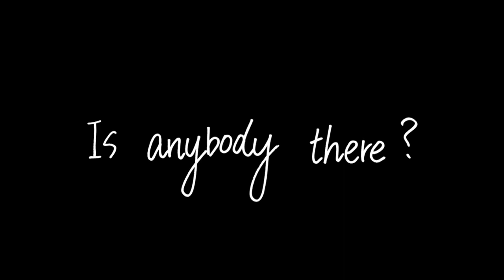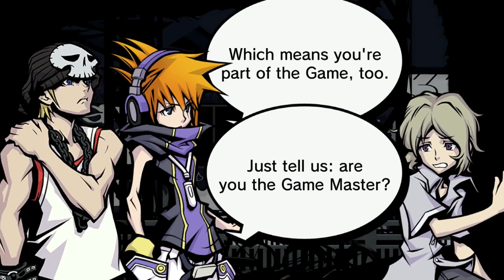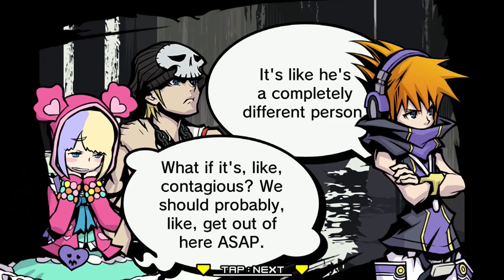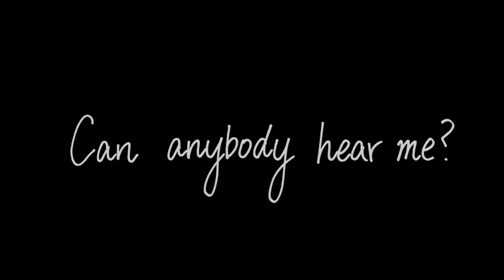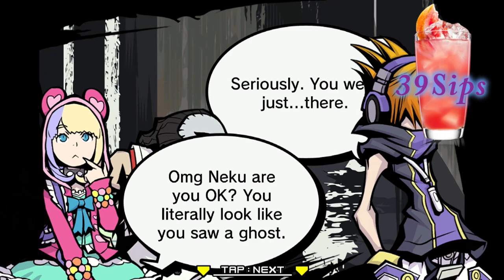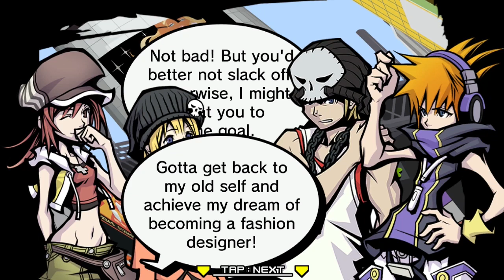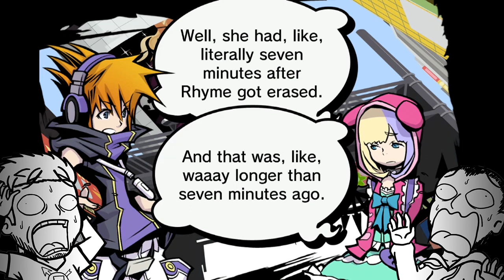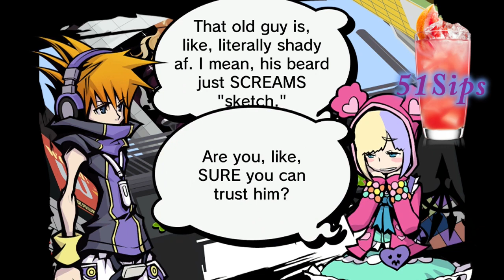1ShotPlays - The World Ends With You: A New Day 2 - Future Visions (Blind)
We continue our search for the people we care about, and experience more strange visions.

The World Ends With You, the action adventure RPG created by Square Enix!